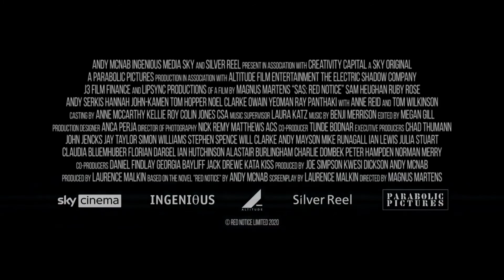SAS: Red Notice (2021) Trailer | Ruby Rose | Sam Heughan | Hannah John-Kamen | Tom Hopper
SAS: Red Notice (2021) Trailer
Action/ Action Thriller

Starring: Ruby Rose | Sam Heughan | Hannah John-Kamen | Tom Hopper

A groom's wedding plans are disrupted when a small army of well-trained criminals, led by Laszlo Antonov, hijack the Eurostar deep beneath the English Channel.
IMDb: 4.9/10
Rotten Tomatoes: 53%
73% liked this film